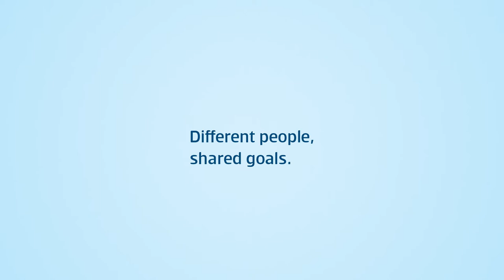Teaser Erste Group Employer Branding Video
Only when employees with personality, talent and experience come together, excellence is possible. That’s why we assign as much responsibility as possible to you and look for people that make us what we are: Austria’s most modern bank.